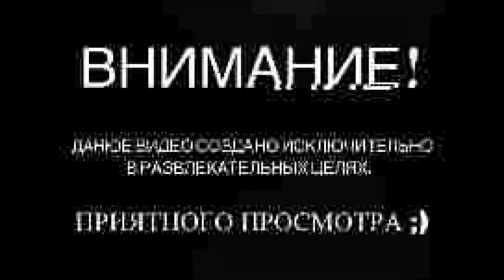Metro: Last Light - Прохождение #10 ЛЕСНИЦКИЙ ВСЁ!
Metro: Last Light дословно c англ. — «Метро: Последний свет», в России издана под названием «Метро 2033: Луч надежды» — компьютерная игра в жанре постапокалиптического шутера от первого лица с элементами survival horror и стелса, разработанная украинской студией 4A Games и изданная британской компанией Deep Silver на Windows, PlayStation 3 и Xbox 360 в мае 2013 года. Игра является прямым продолжением первой части игровой франшизы Вселенной Метро 2033, вышедшей в 2010 году. Как и в предыдущей игре, главным героем является молодой солдат Артём, живущий в московском метро после разрушительной ядерной войны. Поставив перед собой задачу найти таинственного Чёрного, выжившего после событий Metro 2033, Артём должен отправиться в различные части метро, а также на поверхность, отравленную радиацией, и сразиться с различными мутировавшими монстрами и враждебными солдатами других фракций. Игра совершенствует различные игровые механики Metro 2033 и вводит новые, вроде кастомизации оружия.

Разработкой занималось около 80 человек, а создатель франшизы Дмитрий Глуховский лично написал сценарий и диалоги. На стадии разработки были анонсированы многопользовательские режимы, но в конечном итоге были отменены, чтобы сосредоточиться на одиночной игре, которая, как надеялись разработчики, «возродит воспоминания о Half-Life 2». Первоначально издателем должна была выступить THQ, которая выделила очень маленький бюджет на разработку игры, но компания обанкротилась, а права на франшизу приобрела Koch Media; издателем согласилась выступить Deep Silver. В ходе создания игры планировалась версия для Wii U, но из-за «неоправданных усилий» её пришлось отменить. В августе 2014 года состоялся выход обновлённой версии для PlayStation 4 и Xbox One с подзаголовком Redux в пакете Metro Redux (с англ. — «Метро: Возвращение»), куда также вошёл ремастер Metro 2033. В 2020 году Last Light была портирована на Nintendo Switch. Сиквел игры, Metro Exodus, был выпущен в 2019 году.

Игра получила в целом положительные отзывы критиков. Основными её плюсами были названы атмосфера и дизайн постапокалиптической Москвы, графика и игровой процесс. В то же время в качестве недостатков были выделены слабый искусственный интеллект и некоторые технические проблемы. Бонусный режим Рейнджера, получаемый за предзаказ, а также сюжетная линия получили смешанные отзывы. Metro: Last Light имела коммерческий успех — её розничные продажи за первую неделю в США значительно превысили аналогичные показатели предыдущей игры. На основе Last Light в 2015 году Глуховский написал роман-антиутопию «Метро 2035».